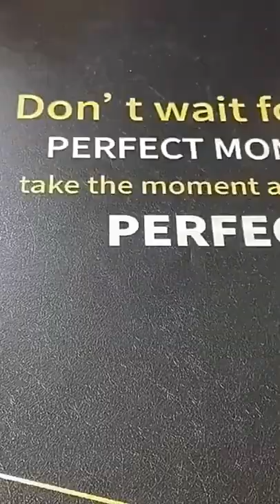Double Sided Adhesive Wall Hook